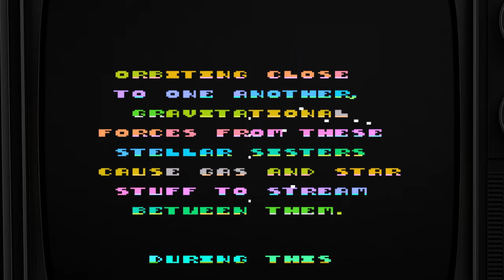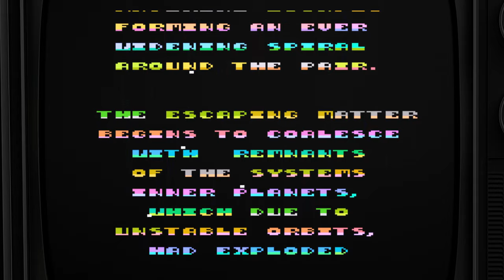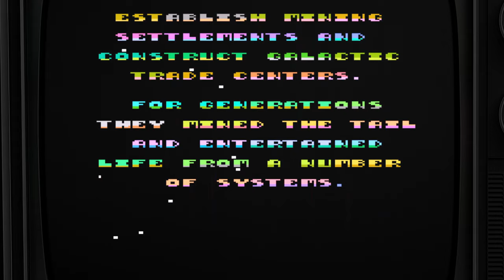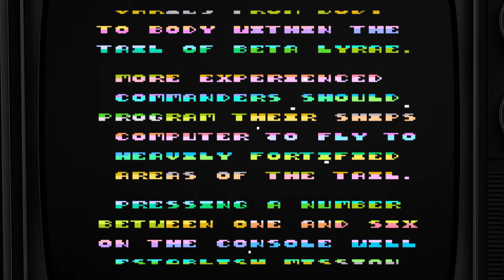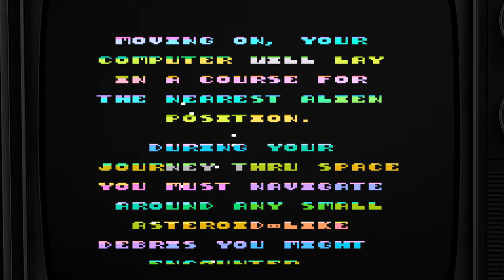The Tail of Beta Lyrae - Datamost, 1983 - Atari 400/800 (4K)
A short play of Philip Price's side-scrolling shooter, The Tail of Beta Lyrae, released for the Atari 400/800 in 1983 by Datamost.

Q-Bits From my Personal Collection – The Tail of Beta Lyrae, side-scrolling shooter par excellence

Intro 0:00
Gameplay 5:00